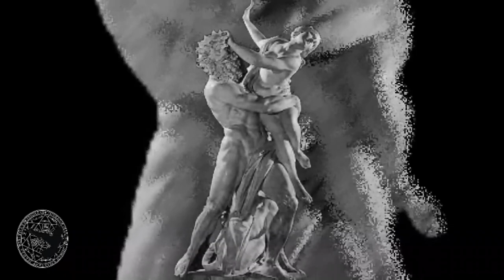HÉCATE || RECOMENDADO || UnLibro || casosYcosas || bunkerdelcuervo